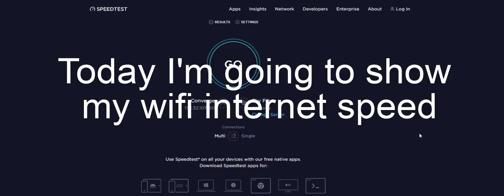When I speedtest my wifi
JUST SHUT UP AND WATCH